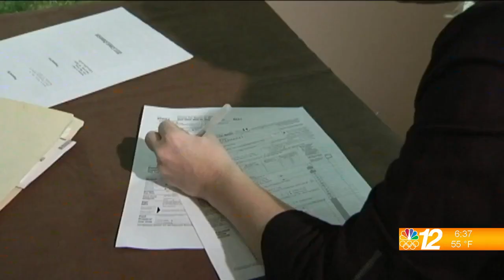National Wrap 5-17-21